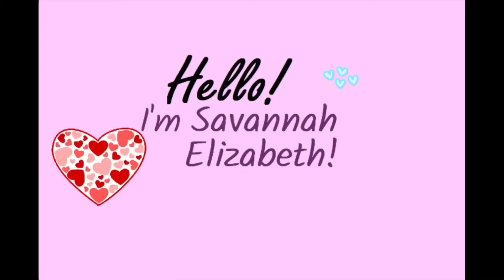Subscription Boxes and Similar Services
-*-I do make a commission on all Arbonne Products Purchased through my link!-*

JustFab-
$39.99 A month.
Skip by the 5th of the month.

Savage X Fenty-
$49.99 A month

BirchBox-
Monthly Sub- $15 = $180 A year.
6 Month Sub- $14 = $168 A year.
1 Year Sub- $156.
5 samples a month.

Ipsy-
Glam Bag- 5 “Deluxe” Products a month- $12
Glam Bag Plus- 5 Full Size Products a month- $25
Glam Bag X Khloé Kardashian- Quarterly Upgrade worth $529- $55

Pricing Details For FabFitFun-
Seasonal- $49.99. x4 for a year- 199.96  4 Customizations
Yearly- $179 Customize the whole box, and customize earlier than seasonal customers. Earlier Shipping.

Pricing Details For BoxyCharm-
Monthly Sub- $25per. $300per year.
3 Month Sub- $23.33per. Prepay $70. $280per year.
6 Month Sub- $23per. Prepay $138. $276per year.
12 Month Sub- $22.92. Prepay $275 for the year.
Standard Box Has OVER $170 Value
BoxyCharm Premium- Pay $35 on those months VS $25(or your regular sub.) Over $275 Value.
BoxyLuxe- Pay 49.99 on those months VS $25(or your regular sub.) Up to $455 Value.

 —ALL— opinions mentioned are just that, my own opinions.